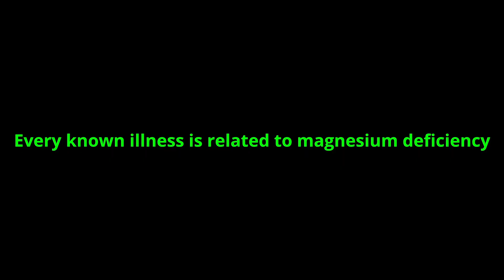Magnesium: The Ultimate Game-Changer for Physical and Mental Well-being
Most of us are missing this key mineral within our diet and it is causing health issues on a daily bases. I go over what those issues are and how to determine if you are deficient in magnesium. Further I go over which foods you can eat to your diet and finally to supplementing it.

Which supplement I am currently taking